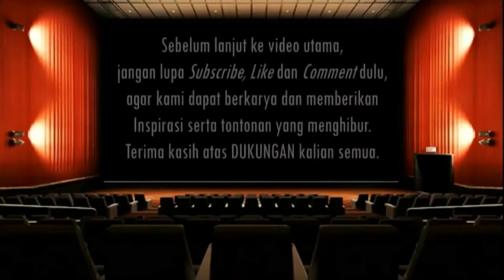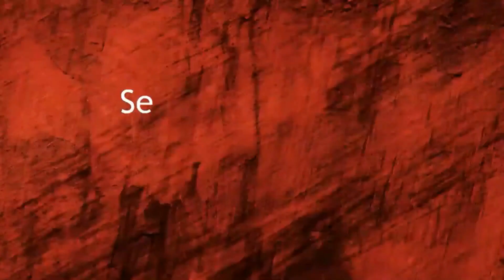Jadwal BWF World Tour 2020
UPDATE BWF II World Tour 2020 & The Prize Money

Jadwal turnamen bulutangkis tahun 2020

So we can present interesting and entertaining videos. Thank you all for your support.